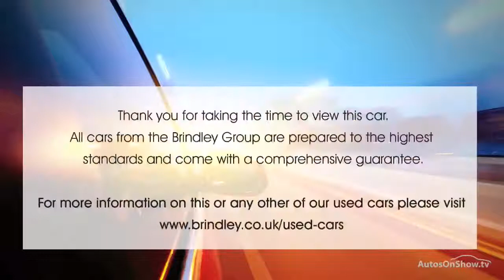MAZDA 2 SE-L NAV BLUE 2015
2015 MAZDA 2 SE-L NAV 5 DOOR HATCHBACK PETROL, in BLUE